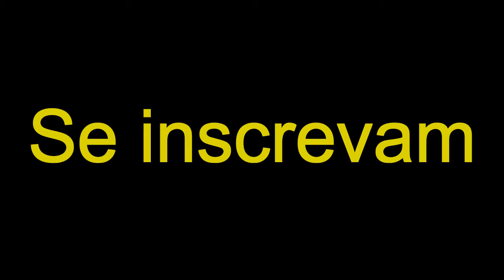ASSISTIR FILME DE COMÉDIA E DANCEI DAILY VLOG